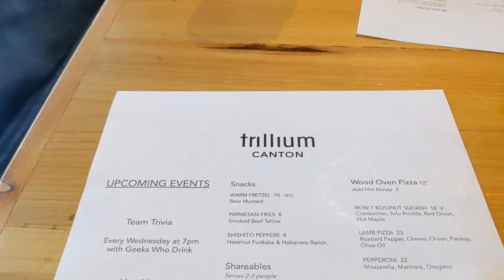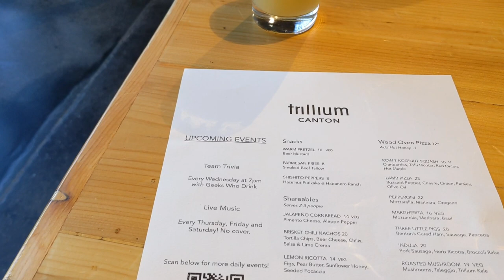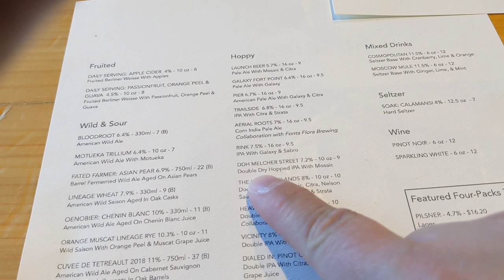Trillium Brewing Company brewery review